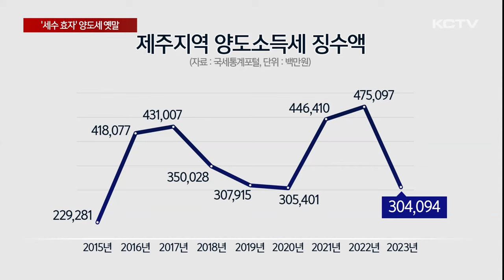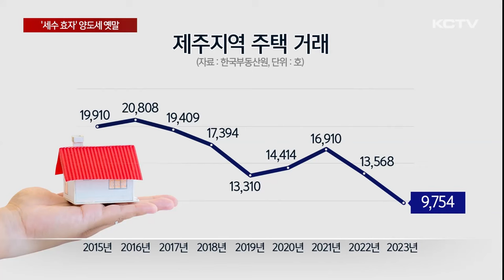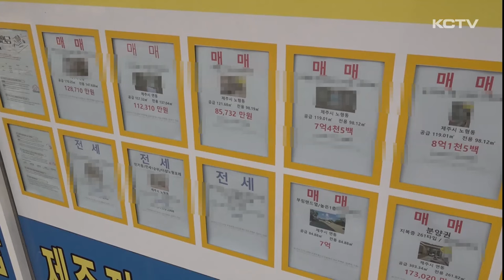'세수 효자' 양도세 옛말…거래절벽에 급감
제주도내 국세 수입의 효자 노릇을 했던 양도소득세가 크게 줄어들고 있습니다.

부동산 경기 침체로 거래절벽이 심화된 탓인데 이로 인해 세수 여건도 악화되고 있습니다.

부가가치세, 법인세 등과 함께 제주지역 국세 수입의 큰 비중을 차지해오던 양도소득세.

최근 제주에서 거둬들이는 양도소득세가 크게 감소하고 있습니다.

도내 양도소득세 징수액은 부동산 활황기였던 2010년대 중반 4천억원대를 기록하다가 2018년부터 2020년까지 3천억원선을 유지했습니다.

2021년부터 2년간 다시 4천억원대를 회복했지만 지난해에는 전년 대비 36% 감소하면서 가까스로 3천억원선을 유지했습니다.

수년간 이어진 토지와 주택 가격 상승에도 양도소득세가 감소한건 최근 부동산 거래 절벽이 심화되고 있기 때문입니다.

2010년대 중반 도내 토지거래는 인구 증가와 제2공항 후보지 발표 등에 힘입어 연간 7만 필지를 웃돌며 정점을 찍었습니다.

이후 오르락내리락을 반복하다 지난해 감소세가 두드리면서 2만필지 선까지 내려앉았습니다.

주택거래 추이도 비슷합니다.

제주에서 거래된 주택은 2016년 처음 2만호를 넘어선 뒤 매년 1만호선을 유지해왔습니다.

하지만 고금리와 미분양 증가로 매수세가 크게 위축되면서 지난해에는 1만호 선까지 붕괴됐습니다.

[부상석 / 제주세무서 재산세과 팀장]
"(양도소득세 감소는) 부동산 규제에 따른 소비자 심리가 위축된 점과 도내 인구수 감소 추세로 인한 것으로 보입니다. 이로 인해 올해 양도소득세 또한 2022년 정점을 찍은 후 전년 대비 20% 정도 감소할 것으로 예상하고 있습니다."

국세 뿐만 아니라 지난해 지방세 부과액 역시 부동산 취득세 등이 줄면서 전년 대비 4.6% 감소한 상황.

부동산 경기 침체가 장기화되면서 경제 순환의 마중물이 돼야 할 세수 확보 여건이 점차 악화되고 있습니다.

(영상취재 박병준, 그래픽 송상윤)